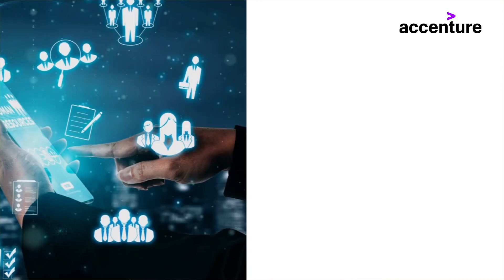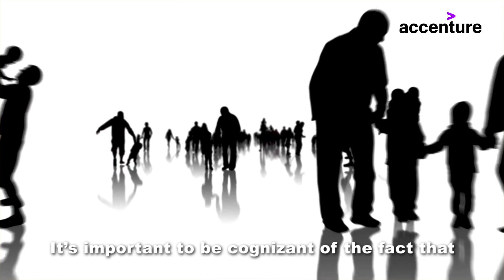Accenture Vaahini - Be a mindful co-worker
Even with our best intentions, our actions might end up being unfairly discriminated against certain people or favor others. The videos covers some tips that will help you address your own biases and be a mindful co-worker.